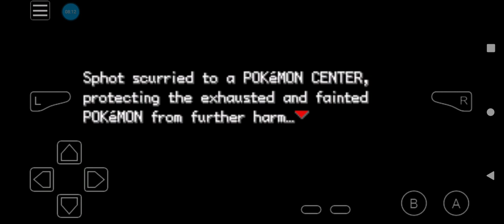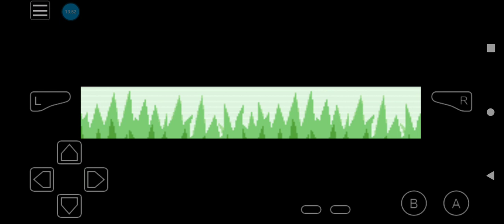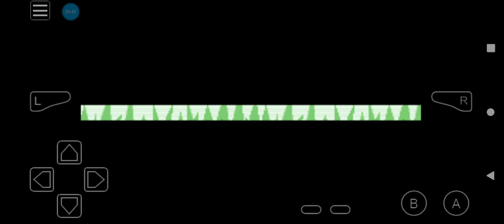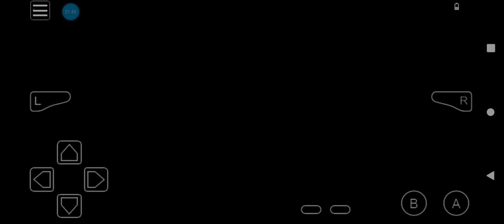Pokemon Another Begining Awoken Playlist Add